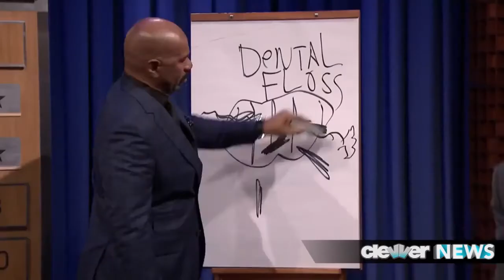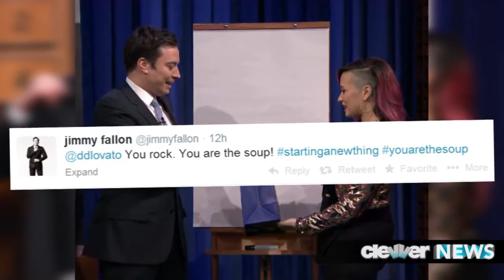Demi Lovato & Jimmy Fallon Butt Dialing Besties!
Exclusive Demi Lovato Interview ►►
More Celebrity News ►►

That was just a quick look at what went down when Demi Lovato stopped by the Tonight Show Starring Jimmy Fallon last night, and from the looks of things they were having way too much fun! This marks Demis first time appearing on Jimmys new show and they went head to head with Kristen Bell and Steve Harvey for a fun game of Pictionary. DL showed off her new shaved hair-do, and the always sweet lady even came with a gift for Jimmy Fallon (such great manner s) - it was a shirt with her face on it that says my BFFFFFFFFFF -- obviously he loved it and is probably wearing it at this very moment. We should also mention that Demi and Jimmy were victorious, basically crushing all of the Pictionary competition --

And based on twitter these two are seriously besties -- they even have their own secret language. After Demis performance on the Tonight Show, Jimmy tweeted her to say You rock! You are the soup! startinganewthing YouArethesoup. No clue what this means, but were definitely into it and you know what, Jimmy, Demi -- you are both the soup...does that work? Why dont you guys let us know what you think and while youre at, send a tweet using the hashtag you are the soup just to see what the fun is all about.
Be sure to check out Demis Neon Lights tour if you havent already -- its running through March 30th! And if you love Demi, click here to check out our exclusive interview with her backstage at her tour stop in Southern California.